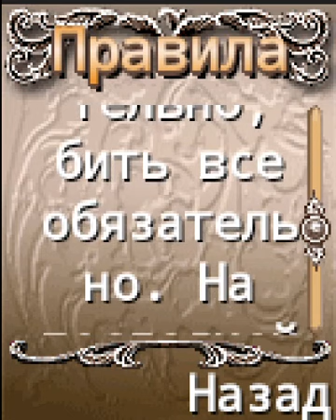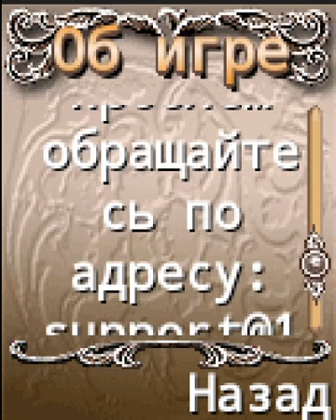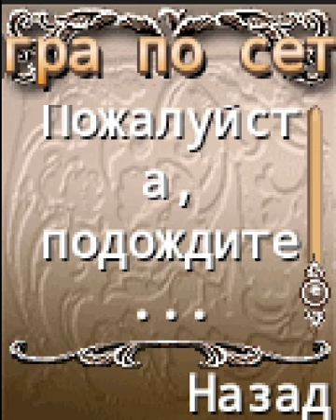Russian Draughts (Java)